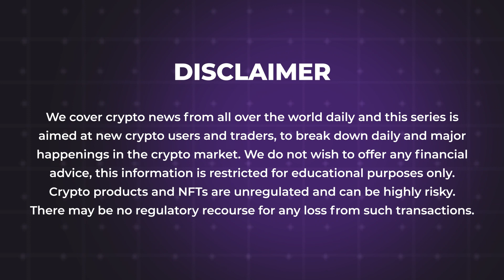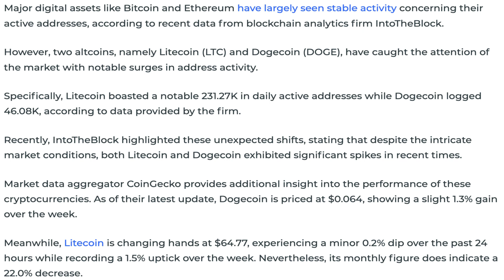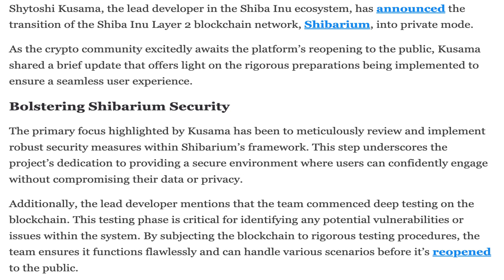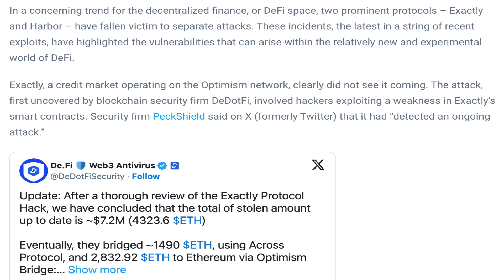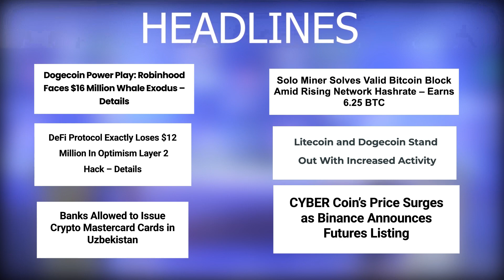21/08/2023 Crypto news today Telugu | Shiba Inu coin Telugu news| luna Crypto news |Cryptocurrency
21/08/2023 Crypto Telugu | Shiba Inu coin Telugu  news | Cryptocurrency news today Telugu | క్రిప్టో కరెన్సీ వార్తలలో నేటి ముఖ్యాంశాలు | బిట్ కాయిన్ |Telugu Crypto Daily | luna Crypto news

New's Covered in the Video
* Litecoin and Dogecoin Stand Out With Increased Activity-
* Solo Miner Solves Valid Bitcoin Block Amid Rising Network Hashrate – Earns 6.25 BTC-
* Weekly NFT Sales Dip by 1.18% Despite Rising Buyers and Transactions-
* Shibarium Now Operating in Private Mode-
* Friend.Tech Trading Volumes Soar as Buyers Surpass 50,000-
* Pre-Mine Ethereum Whale Wakes Up After 8 Years of Silence-
* Dogecoin Power Play: Robinhood Faces $16 Million Whale Exodus-
* DeFi Protocol Exactly Loses $12 Million In Optimism Layer 2 Hack-
* Banks Allowed to Issue Crypto Mastercard Cards in Uzbekistan-
* DONUT Reddit Token Surges 300% Amid Kraken Listing Speculation-
* Crypto downturn sinks ALGO price to all-time low-
* CYBER Coin’s Price Surges as Binance Announces Futures Listing-
Tag's used-